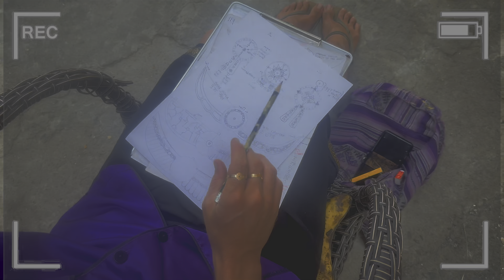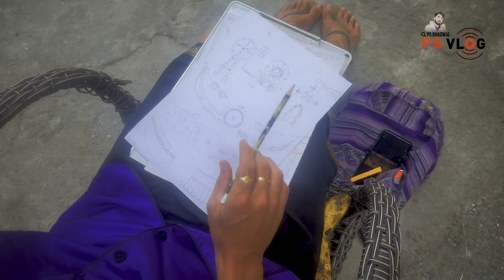ਪੈਦਲ ਹਿਮਾਲਿਆ ਦਾ ਸਫ਼ਰ । dharamkot | triund trek | ps dhadwal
Here’s a description you can use for your YouTube vlog:

Exploring the Himalayas: Trek to Triund and Discovering Dharamkot

Join me on an unforgettable journey through the breathtaking landscapes of the Himalayas! In this vlog, I trek to the stunning Triund Hill, where the panoramic views will leave you in awe. Along the way, I explore the serene village of Dharamkot, known for its vibrant culture and peaceful vibe. From the lush green trails to the snow-capped peaks, this adventure has it all. Watch as I capture the essence of these magical places, share my experiences, and offer tips for fellow travelers. Don’t miss this adventure of a lifetime!

Feel free to customize it to match your style and the highlights of your trip!

Nettson - Last Promise" is under a Free To Use YouTube license
   / nettson
Music powered by BreakingCopyright:    • 😞 Emotional Ambient Ci...

For mobile, easily copy and paste the text directly from our

If you can't or don't want to give credits contact with Nettson

🔊 Artist:

Nettson
   / nettson
  / nettson
  / nettsonsongs
  / nettsonsongs
  / nettson

   / twisteriummusic
Music powered by BreakingCopyright:    • 'Eternal Love' by Twis...

If you can't or don't want to give credits contact with Twisterium

🔊 Artist:

Twisterium
   / twisteriummusic
  / twisterium
  / twisteriummusic
  / twisterstudio